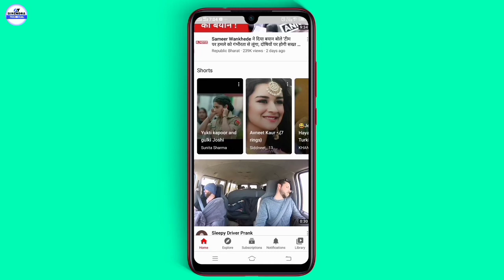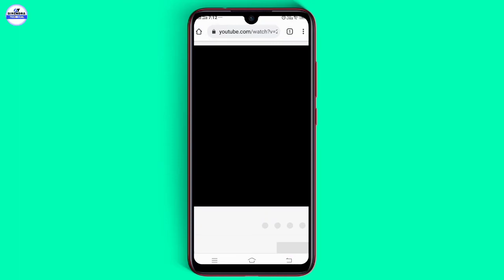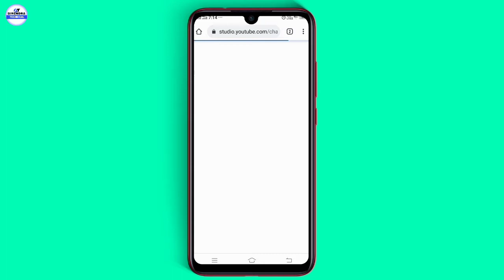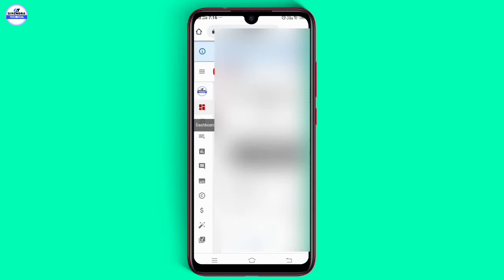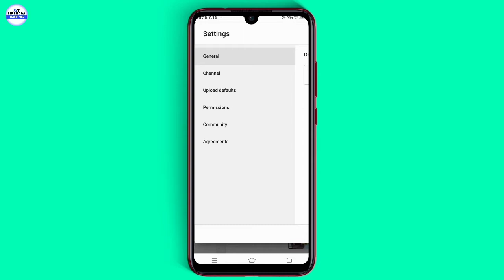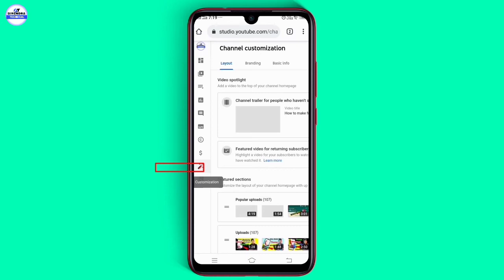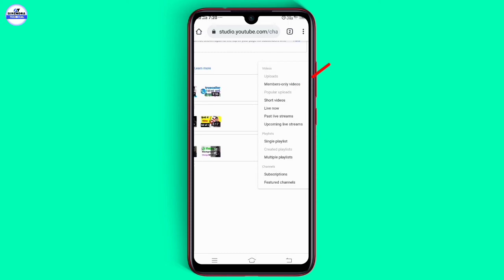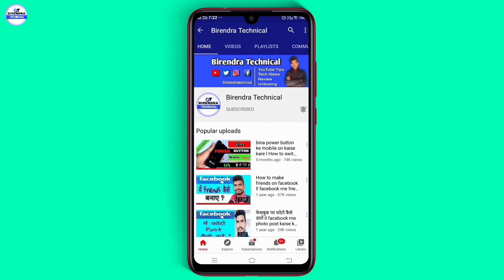How To Grow Youtube Channel | How To Increase Views And Subscribers | YouTube Views Kaise Badhaye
Cover Topic :-
to grow youtube channel from  subs,
How to grow youtube channel fast 22how
How to grow youtube channel free,
How to grow youtube channel tips,
How to grow youtube channel views,
youtube pe video ke views kaise badhaye,
YouTube views increase kaise karen,
YouTube channel grow kaise hota hia,